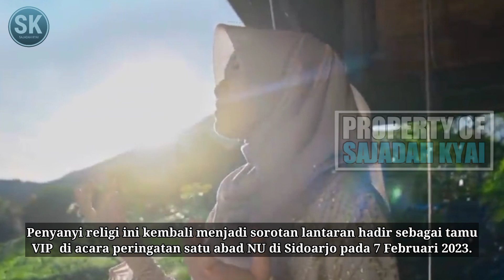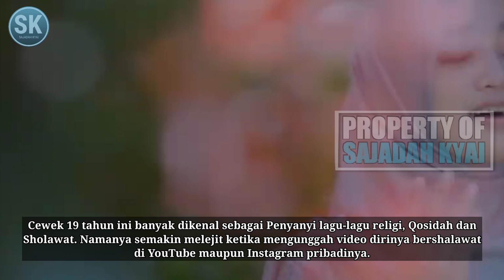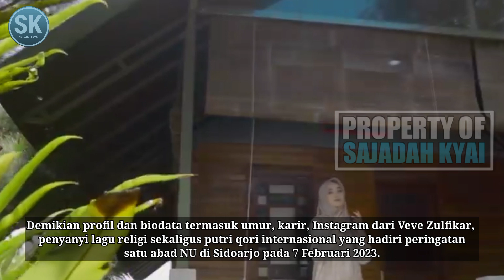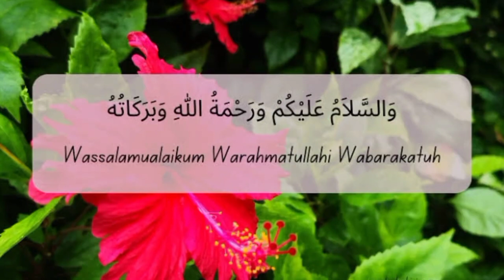PROFIL DAN BIOGRAFI VEV ZULFIKAR‼️Pelantun lagu SHOLAWAT RELIGI⁉️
Profil Biodata Veve Zulfikar, Penyanyi Lagu Religi sekaligus Putri Qori Internasional: Pendidikan, Instagram

 Veve Zulfikar merupakan seorang penyanyi lagu religi maupun sholawat yang ternyata merupakan putri dari seorang qori internasional Ust. Miqdar Zulfikar Basyaiban Al-Idrisi Al-Hasani.

Penyanyi religi ini kembali menjadi sorotan lantaran hadir sebagai tamu VIP di acara peringatan satu abad NU di Sidoarjo pada 7 Februari 2023.